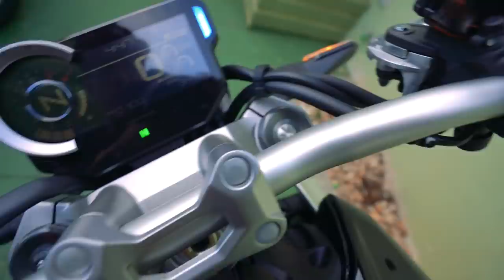FIZERAM UMA PROPOSTA NA MINHA CB1000